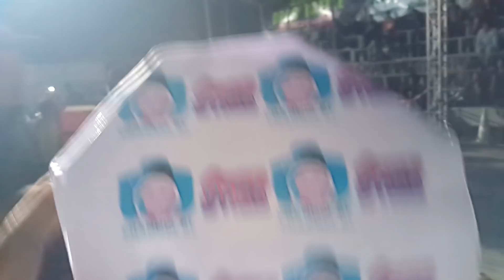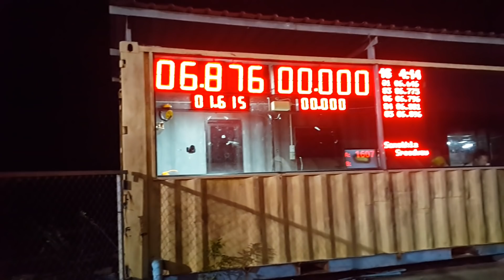A021261 แฮนบน หรีด 4 ลูก 67 ขวัญใจใต้ D-day Drag Battle Record 2018 จัดอันดับ 10 เซียน(36)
A021261 D-day Drag Battle Record 2018
จัดอันดับ 10 เซียน

1ปีมี1ครั้ง ศึกแห่งศักดิ์ศรี ของชาว2ล้อ 1-10 จะมีรถแข่งของคุณหรือไม่?...  เปิดโอกาศให้ทุกคนได้ประชันกัน..

Suzuki 110, Junior, โปร, 150 cc, 2 จังหวะ, รถบ้าน, เปิดหมวก, เปิดมือ, Junior133, Young Star, แฮนบน, หรีด 4, ลูก 59, ลูก 63, ซุปเปอร์โอเพ่น, ขวัญใจใต้, คาร์บูเรเตอร์ 30, Junior129, 110i, ซุปเปอร์คัพ, 54 ชัก 3, ท่อผ่า, สูบนอน 57, ชักเดิม, แว๊นซ์โอเพ่น, 16/5, ลูก 60, สายพาน 59 ชัก 3, ที่สุดของอู่
,สูบนอน, แว๊นซ์โอเพ่น,110i ,เปิดลูก เปิดชัก, สูบนอน 57 ชักเดิม, สูบนอน 66/5, สายพาน 59 ชัก 3 พิเศษ, สูบนอนแว๊นซ์, ลูกไม่เกิน 60 mm, แบร็คเก็ต, 14 วินาที, 16 วินาที, Sonic Open, Junior133cc , หรีดรวม,ทำเต็ม, ท่อผ่า, โบราณซิ่ง,โอเพ่น, มัดรวมชาลี , KSR, MSX, 150 cc, 4จังหวะ, รถบ้าน, รถหมก, ปะเก็นแผ่นเดียว,เสื้อฝาเดิม, ยกล้อ, sonic Open, โบราณโอเพ่น,